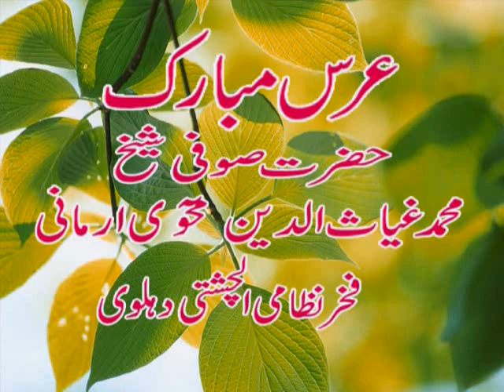Apki Muhabbat Ka By Zaman Zaki Taji Qawwal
Urs Baba Kamaan Shah Mehfil e Samaa Qawwali

Apki Muhabbat Ka
Zaman Zaki Taji Qawwal  2019